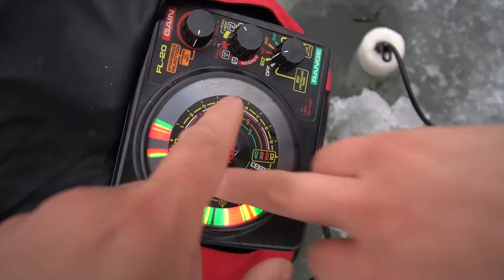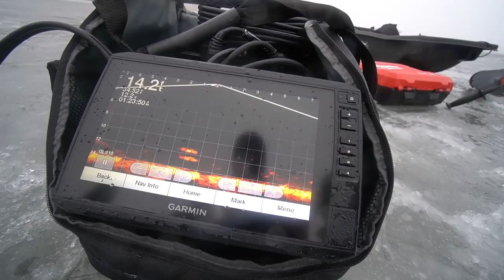Ice Fishing MEGA SCHOOLS of BIG CRAPPIES! (Underwater Livescope Footage)